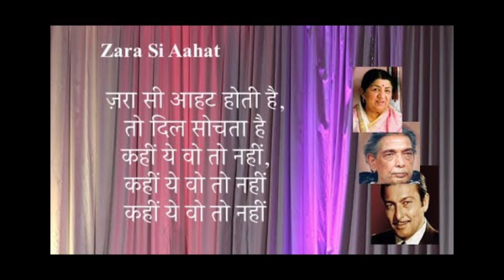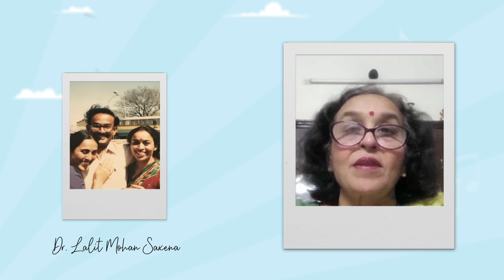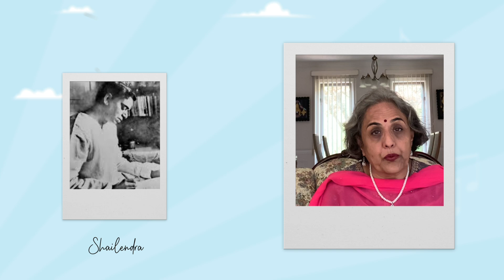Ganga Jamuna Tehzeeb - Peace Through Poetry : Part 2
This program is based on my book Poetry and Emotions on Celluloid: Role of Hindi Film Lyricists (Rubric Publishing New Delhi). Ganga Jamuna Tehzeeb is the fusion and beauty of the Hindu-Muslim culture.

Our Hindi Film lyricists have displayed these sentiments in their poetry and thoughts since the start of the industry. In this part, we celebrate lyricists such as Kaifi Azmi, Gulzar, Javed Akhtar, Nawab Wajid Ali Khan, Majrooh Sultanpuri, Shailendra, Anjaan, Faiz Ahmed Faiz and a very special tribute to Kundan Lal Saigal (The first singing star of India).

Last but not least, we have beautiful and soulful performances by my talented Family and Friends; Mahima Casewa, Dr. Lalit Mohan Saxena
Alka Bhatnagar, Dilip Mathur, Dr. Deepshikha Pathak, Dr. Adesh Saxena,
Anupam Rawat and Rehman Ali.

Please join me, my sister Dr. Mitra Saxena, and Akram Hussein (grandson of my music Ustad Abdul Shakoor Khan Sahab) as we celebrate unitedness through music and poetry!